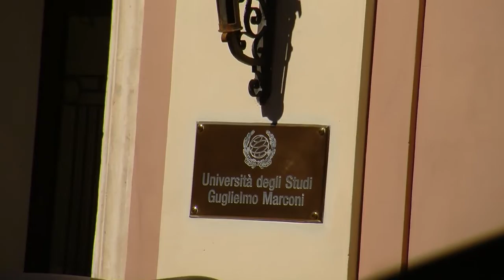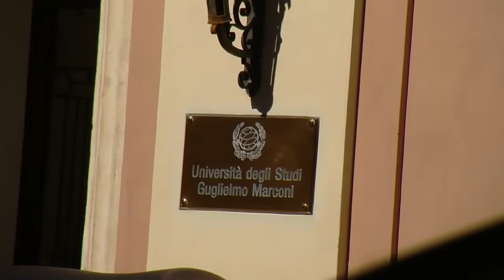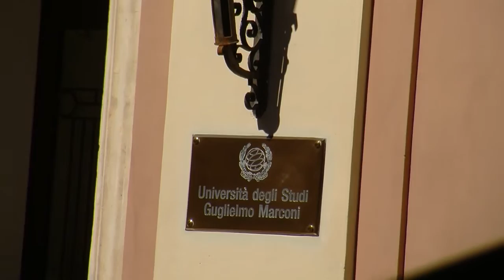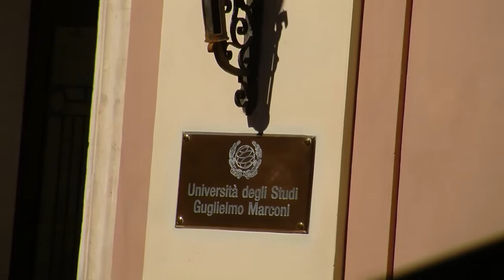UniMarconi - 47 famiglie a rischio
Ad aprile 2015 un gruppo di noi dipendenti ha deciso di iscriversi al sindacato (in un altro post vi racconteremo della ns vita prima di fare questa scelta) e grazie all'ombra dello stesso (e si l'azienda non ha mai voluto riconoscere e incontrare i sindacalisti USB) e a qualche incontro tra RSA con la Dirigenza abbiamo ottenuto, come concessione e non come contrattazione integrativa, per tutti i dipendenti condizioni di lavoro migliori:
- ripristino del riscaldamento durante l' inverno e i condizionatori d'estate (negli ultimi anni i riscaldamenti stavano accesi più o meno per 3 ore al giorno e i condizionatori d estate ci sono stati tolti);
- modifica dell'orario lavorativo (orario continuato 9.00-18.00) consentendo ai dipendenti di passare più tempo in famiglia, all' USGM di avere un risparmio energetico e agli studenti di usufruire dei servizi di Ateneo ininterrottamente (prima il ns orario di lavoro era 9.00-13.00 / 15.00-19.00...e si con due ore di pausa pranzo buttati per strada);
- l'installazione dei distributori automatici di bevande calde, fredde e spuntini (non si aveva la possibilità di poter uscire dalla struttura se non chiedendo il permesso nel caso qualcuno avesse avuto necessità!!);
- le visite mediche periodiche per i dipendenti così come previste per legge (non le avevamo mai fatte);
- orario agevolato per le mamme che, come prevede il nostro CCNL, possono usufruire di particolari forme di flessibilità degli orari così da poter conciliare meglio la vita familiare con quella lavorativa (prima non veniva concesso, se non a discrezione dell'azienda, nemmeno il part time...e la discrezionalità era molto soggettiva).
A maggio 2016 Abbiamo effettuato il passaggio a FLC CGIL e UIL RUA per evitare che l'USB facesse vertenza per il mancato riconoscimento pensando che far risparmiare l'azienda di 30000 euro fosse un bel gesto, ma casualmente quando le due nuove sigle sindacali hanno fatto richiesta di un aula per poter tenere un assemblea (era il 27/06/2016) è arrivata contestualmente il 12/07/2016 la procedura di licenziamento (un caso oppure l'azienda ha visto la richiesta dell'aula come un affronto e ci ha voluto punire?!?!...mah)...

Da quando è arrivata la procedura di licenziamento i sindacati si sono mossi per capire meglio la situazione in quanto nella procedura si parla molto di crisi economica dell'azienda ma dai documenti non si evince nulla di tutto questo... Anzi tutto il contrario!!
A inizio settembre al primo incontro con l'azienda, il sindacato è venuto a sapere dall'azienda che effettivamente non ci sono problemi economici, anzi l'azienda gode di ottima salute e il costo dei dipendenti è una piccola parte del bilancio aziendale, ma deve licenziare 47 dipendenti definiti più volte "costi inutili"...(si parla sempre di persone comunque!) perchè vogliono...così dicono...riorganizzare e ristrutturare, si vogliono espandere all'estero.
In un successivo incontro i sindacati hanno proposto diverse alternative per evitare i licenziamenti come part time, piani di formazione, potenziamento dei servizi carenti (e noi dipendenti sappiamo bene che ce ne sono, ma naturalmente non veniamo mai interpellati!)... Ma l'azienda ha rigettato ogni soluzione proposta!!
Ci chiediamo quindi se una università che vuole formare i giovani del futuro, com'è che non riesce a formare i propri dipendenti???. forse appunto non vuole!!
Volendo l'azienda puó ritirare la procedura di licenziamento ma naturalmente si sta giocando una partita del "chi è più forte"...ma NOI NON MOLLIAMO!
Si ricorda alla dirigenza che noi lavoratori abbiamo contribuito a far crescere questa azienda e versare i contributi e pagare gli stipendi è il minimo. la schiavitù è stata abolita da tanto!